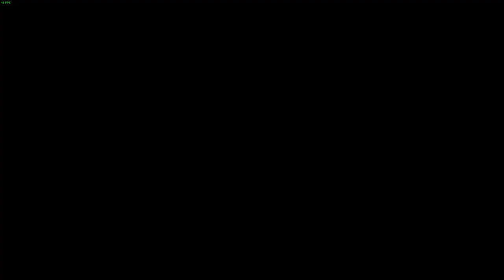Metro Last Light Redux #1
Начну проходить метро довольна интересная игра своего времени про которую многие уже забыли!